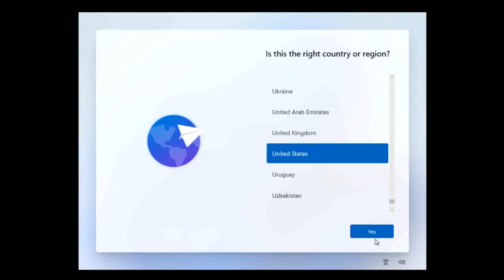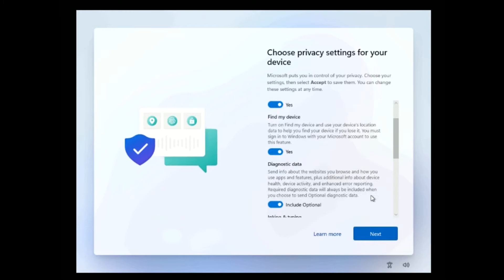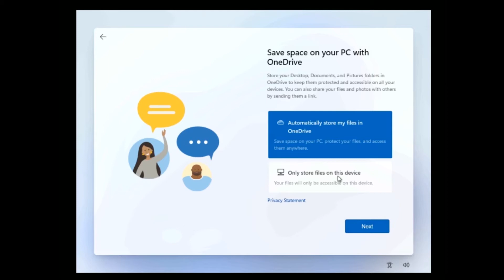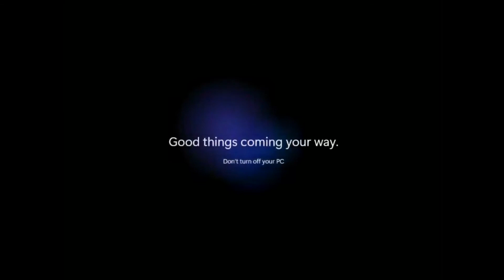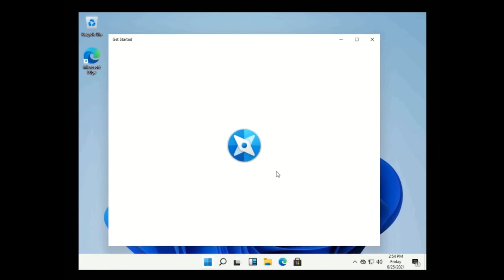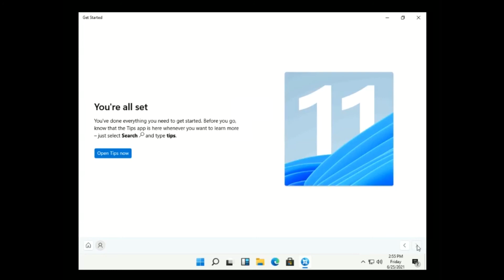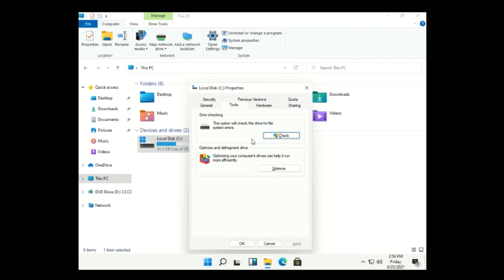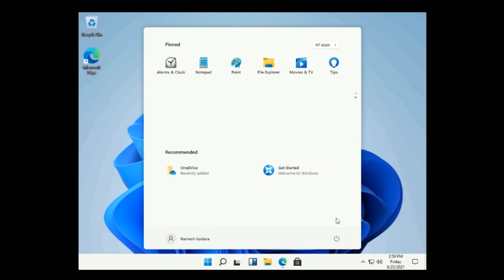How to install Windows 11 in New PC | Microsoft Windows 11 Installation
Step by step guide: How to install Windows 11 on your PC or Laptop.

Guide to install Windows 11
Install Windows 11
Install New Windows 11
Install Microsoft New Windows 11
Windows 11 Looks
Windows 11 GUI
Windows 11 Graphics
Windows 11 Apps
Windows 11 Softwares
Windows 11 Features
The complete guide for Windows 11

Important: Guys this is windows leaked installation, There may be a chance of technical errors in this version so wait till Microsoft launches fully windows 11